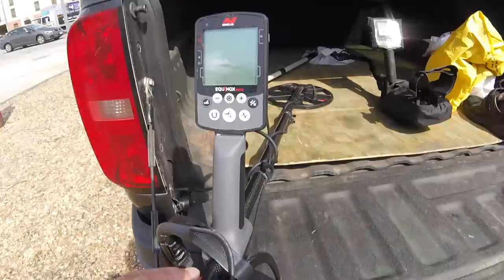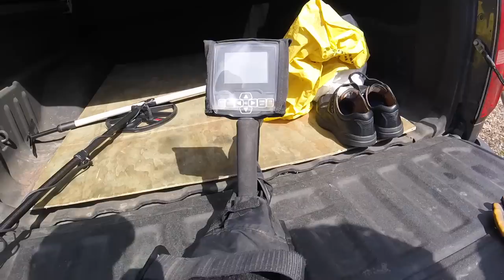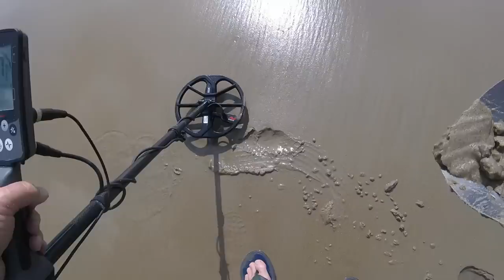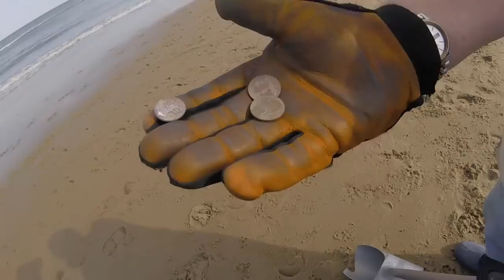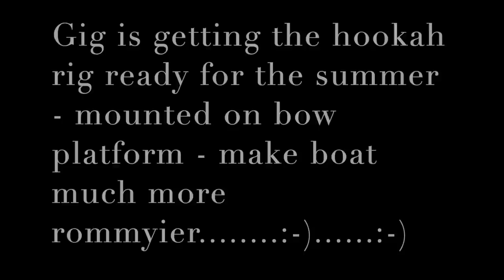Gary is in town from NY - Gold - Platinum - Silver - Gig+ Land of Nada today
nada was nada today

see you soon - wed. probably for market. you can also find me almost everyday on Instagram - but all knife stuff: maxtheknife2012

Stavrscoop
go pro hero session camera